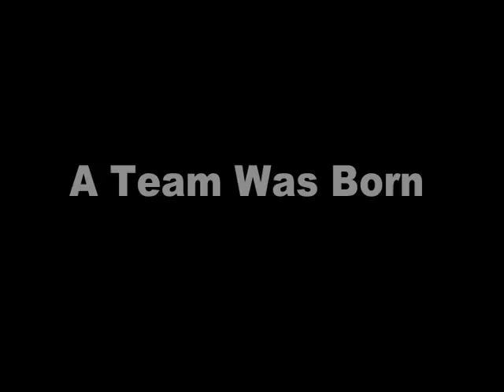2004 Team Bergenfield Trailer (2)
In 2004, Team Bergenfield released a trailer to celebrate the team's 10th anniversary.

***The music on the trailer is 2+2=5 by Radiohead.